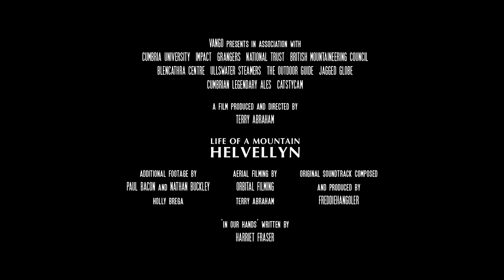Trailer - Life of a Mountain: Helvellyn, Dir Terry Abraham 2020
The spectacular finale of the award-winning and critically acclaimed 'Life of a Mountain' trilogy featuring a year in the life of the Lake District National Park's most popular peak; Helvellyn. Released May 2020, Director Terry Abraham.